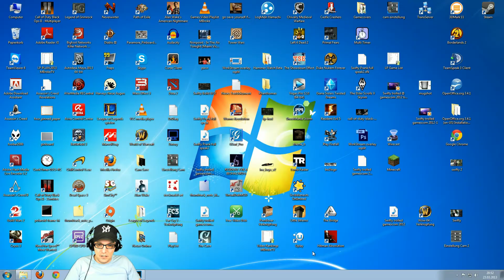Let's Play RESIDENT EVIL 6 - Der Waffenladen (SP) #009 [Deutsch/Full-HD/Cam/PC]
VIDEOINFO ­·

MBroke spielt Resident Evil 6

GAMEINFO ­·

MBROKETV ­